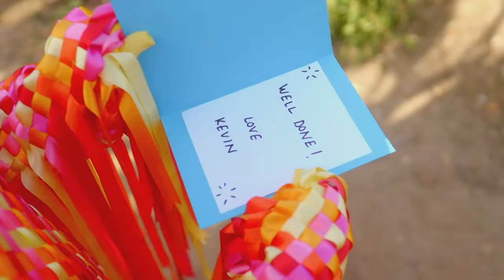Maypole Let You Love Me Full Performance | The Masked Singer 2024 Top 7 S05E06